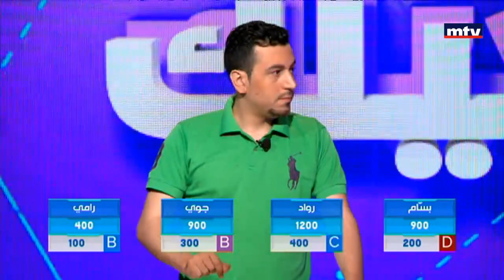23/06/2016 - Part 4 - من جيلك